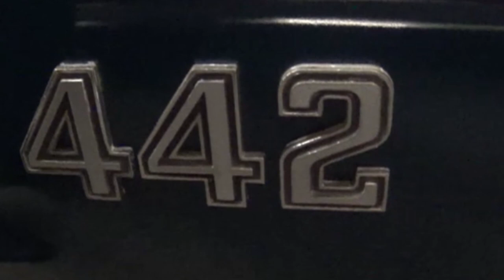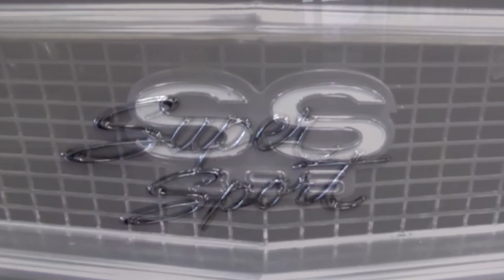Pick Your Favorite Classic or Muscle Car Memory Dreamgoatinc Classic and Muscle Car Video